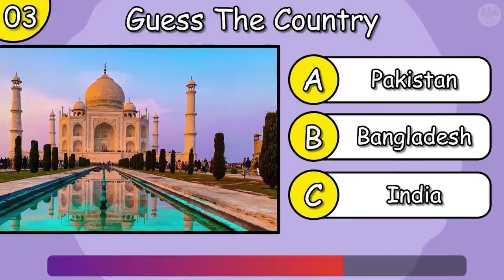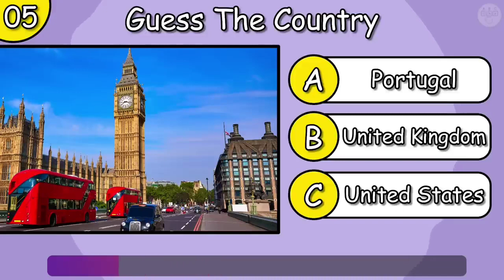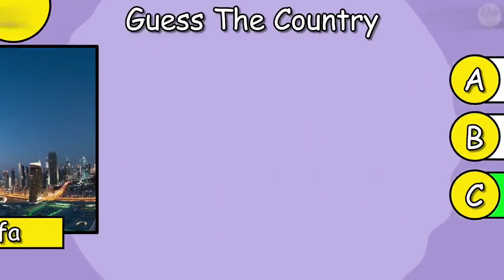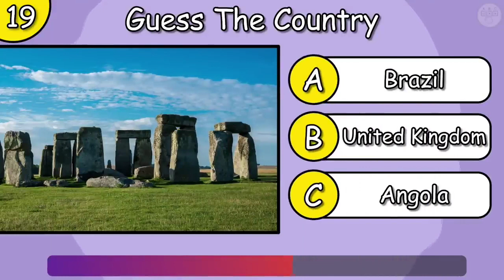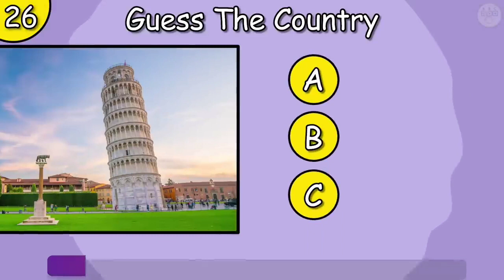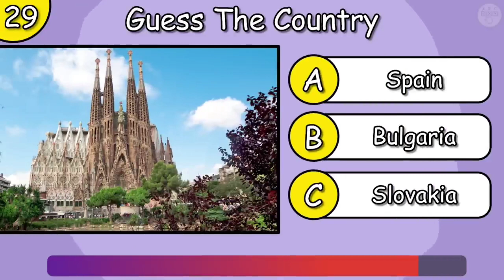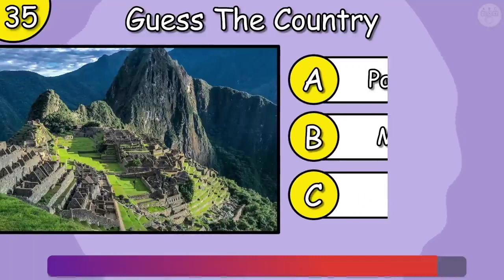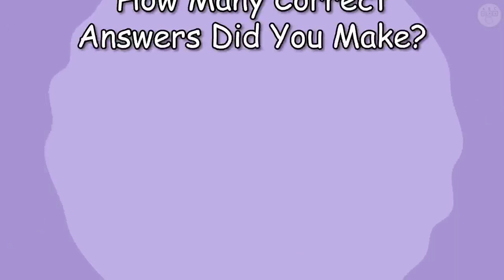Let Guess the Country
Guess the country from a renowned place.